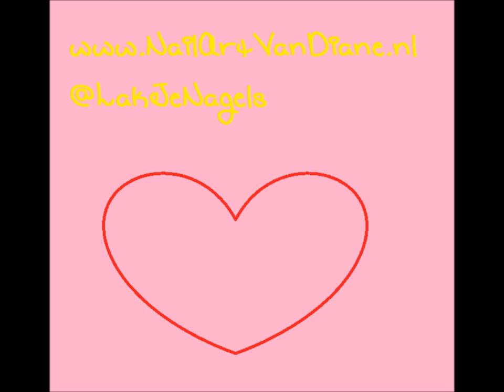Giraf en reptiel print | Dieren prints #1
Ik gebruik:

- Paris memories 33 (geel)
- Paris memories 13 (groen
- miss sporty 455 (bruin)
- rimmel 740 (doorzichtig)